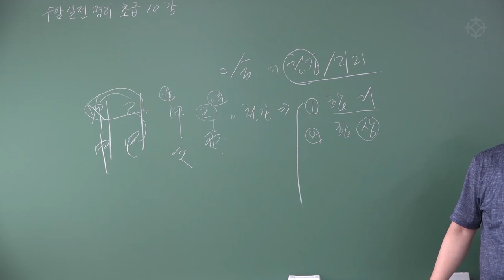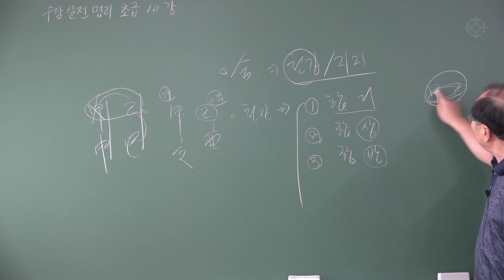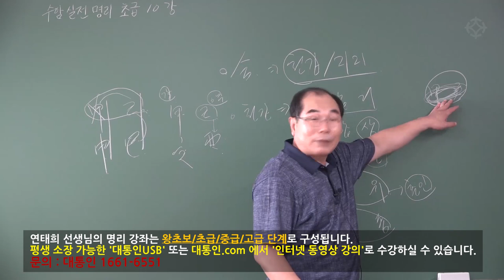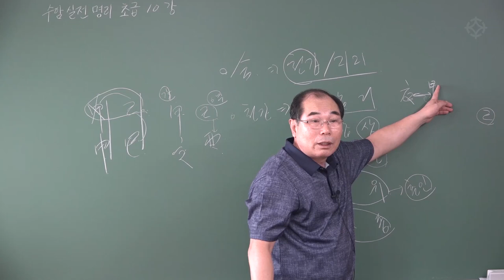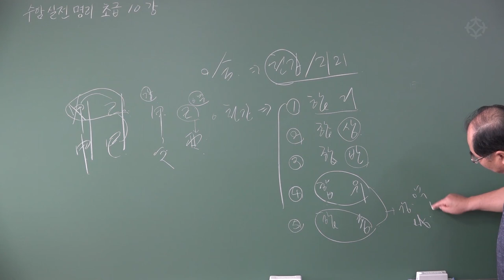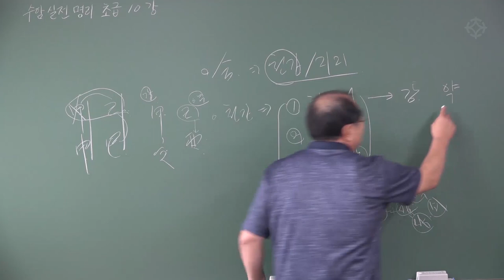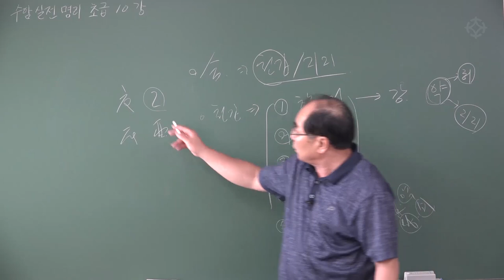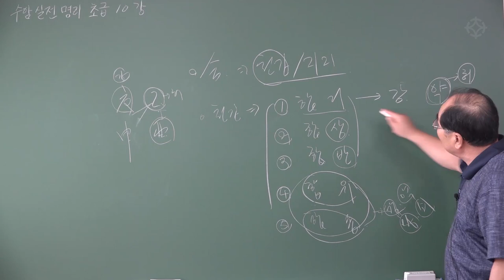명리 공부 시작하기 : 기초 명리 '합거' - 수암 연태희 선생님